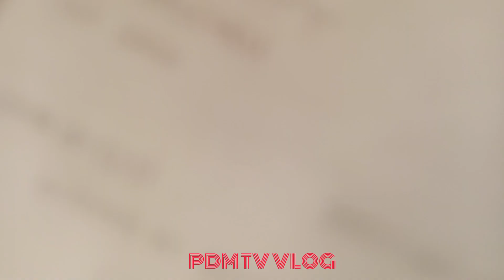HALO HALO FAMILY BONDING